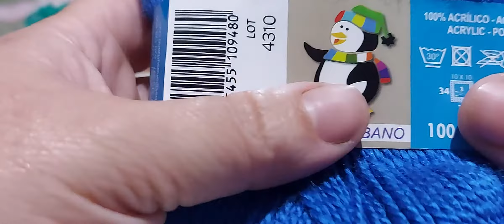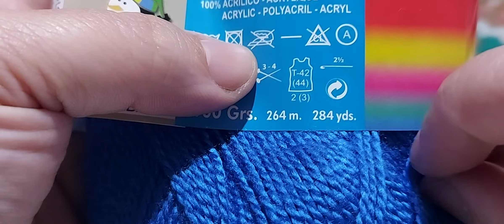punto estrellitas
En este video que os dejo esta tejido a dos agujas no es punto reversible esta echo en dos maneras, la primera es la puntada más pequeña y la segunda esta echa más grande.
Este punto queda muy bien para camiseta de hilo para verano o para rebeca o suéter en lana para invierno, también se puede hacer rebeca de hilo o chal, pareo para la playa etc.